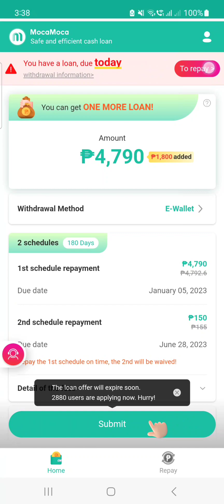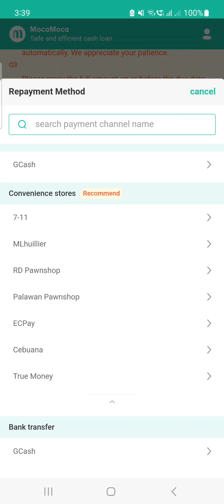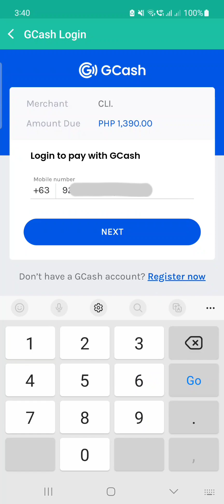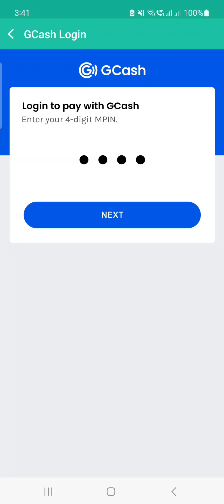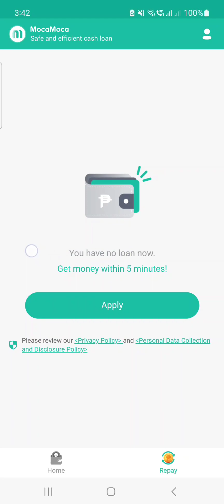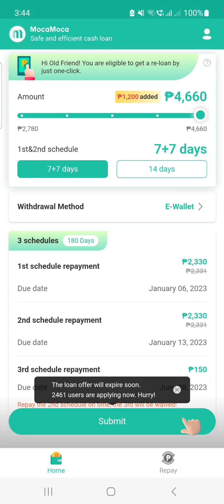Mabilis na paraan para magbayad ng Loan kay MocaMoca thru Gcash? | Part 3 video, MocaMoca Loan App